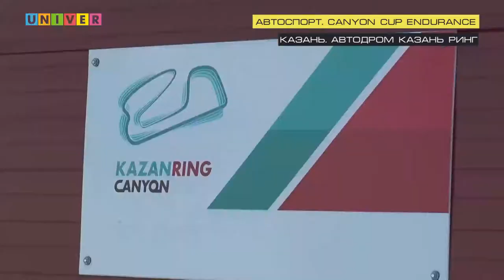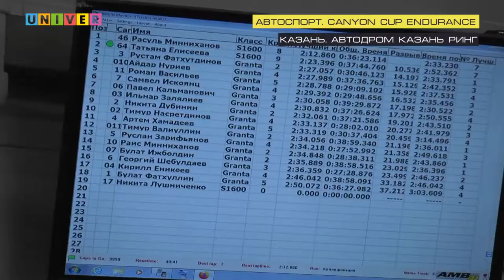Гонки на выносливость на Kazan Ring | CANYON CUP ENDURANCE | Неделя спорта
Ле-Ман, Спа и Нюрбургринг и рядом не стояли с автодромом Kazan Ring. На этой неделе пилоты в классах S1600 и Lada Granta Cup провели 5 этап CANYON CUP ENDURANCE. Всего 2 часа дистанции, а борьбы прямо как на 24 часах Ле-Мана. Подробности в сюжете Надежды Дик.